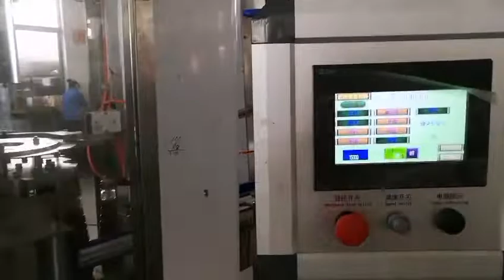glass bottle filler